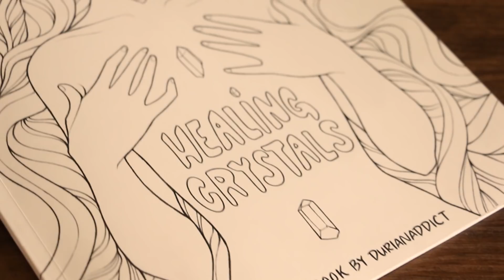How I Raise My Vibration And De-Stress Quickly 💜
Want to know what I personally LOVE to do to raise my vibration and de-stress?! This is the video for you!💖

Amazing Products Mentioned In This Video:
- Essential Oil Diffuser
- Healing Crystals Coloring Book

We will get the reading all set up from there ❤️
I look forward to helping you illuminate your path as well as give you insight! ✨